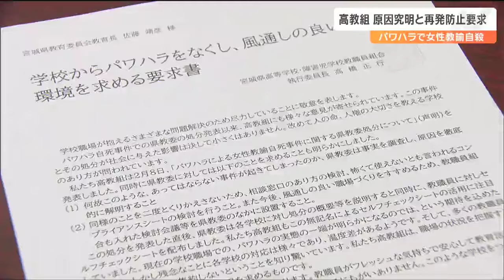「しっかりと分析して解明して」パワハラで30代女性教諭自殺 高教組が県教委に要求書 宮城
2020年に宮城県立高校の女性教諭が男性教諭のパワハラにより自殺した問題を受け、高校の教職員らでつくる組合が6日、県教委に対し原因究明や再発防止などを要求しました。県立高校の教職員らでつくる宮城高教組は、県教委に要求書を提出しました。この問題は2020年10月、県立高校の30代の女性教諭が男性教諭からのパワハラが原因で自殺したものです。男性教諭は、女性教諭に仕事のやり方を執拗に非難するメモを送るなどしていたことがわかっていて、2月2日付で停職3か月の懲戒処分を受けています。要求書では県教委に対し、原因究明や職場の実態について把握し再発防止を徹底するよう求めています。県高等学校・障害児学校教職員組合　高橋正行執行委員長：
「しっかりと分析して解明して、その中からしっかりと教訓を引き出すこと、これが今後の学校の風通しのいい学校作りになる。本当にこどもたちが学んで良かったと言える学校になっていく」県教委は「パワハラへの組織的対応や教職員の相談環境が不十分だった」としたうえで教職員に無記名のアンケートを行って結果を管理職にフィードバックするなどの対応をとることを明らかにしました。